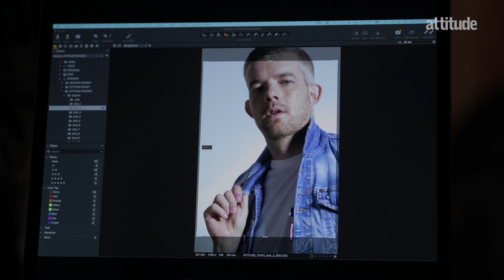Russell Tovey reveals the queer artists that have shaped his life and career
Russell Tovey, actor and host of the Talk Art podcast, reflects on the queer artists that have connected with him over the years, and the power of diverse-storytelling.

See Russell's full shoot and interview in the Attitude May issue, out now.

Share your comments, stories and tweets with us – we love hearing from our community.

The first and last word in gay lifestyle and fashion. Attitude Magazine is the UK's best-selling & award-winning LGBTQ magazine. Get Attitude in your YouTube feed now: